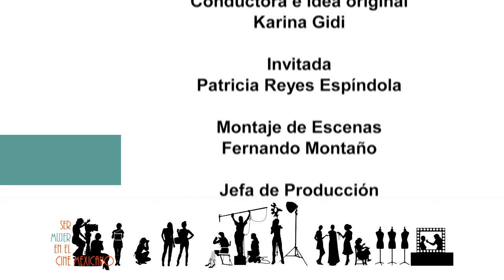Patricia Reyes Spíndola. Ser mujer en el cine mexicano.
En este comienzo de la segunda temporada de “Ser mujer en el cine mexicano” Karina Gidi conversa con Patricia Reyes Spíndola, quien le cuenta cómo fue que la vida la llevó a ser actriz. Desde su inquieta infancia y su fascinación por el teatro, el encuentro con la productora Angélica Ortiz que la encamina hacia el cine, su encuentro con Arturo Ripstein, los años de aprendizaje y  posteriormente su trabajo con Roberto Gavaldón y Felipe Cazals.

Patricia también cuenta sobre la importancia de su primer gran personaje en “Los motivos de Luz” . El encuentro también fundamental con Ana Ofelia Murguía y Emilio el “indio Fernández”.

Patricia responde a las preguntas de Karina y  habla del desarrollo de su trabajo actoral en todos los medios, de su elección del cine por encima del teatro, del amplio amplio rango de personajes que ha interpretado, de los tatuajes que se hizo a los 50 años, del cáncer que tuvo, de su sexualidad y de por qué se ha dejado las canas.

Al final de la plática, Patricia confiesa que ama la vida y la disfruta y se considera una mujer muy afortunada porque sigue trabajando en lo que más le gusta: la actuación.

Conductora:
Karina Gidi

Invitada:
Patricia Reyes Spíndola
Actriz